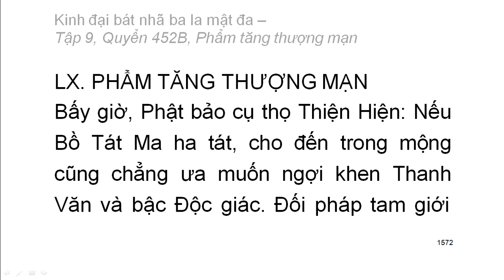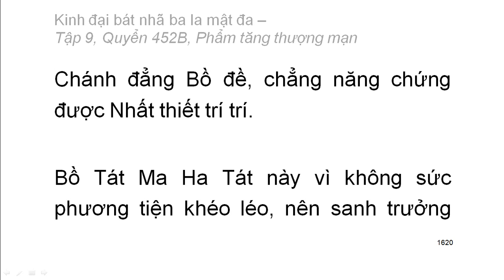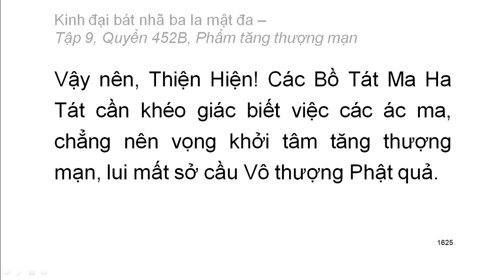Quyển 452B/600: Kinh đại bát nhã ba la mật đa - Phẩm tăng thượng mạn (rất hay)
Phẩm 60
Hán dịch: Pháp sư Huyền Trang
Việt dịch: Hoà thượng Trí Nghiêm
Giảo chính: Hoà thượng Quảng Độ